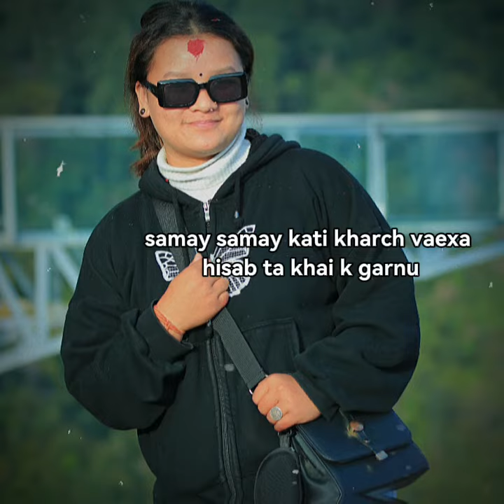bani timro sabai sabai tha xa